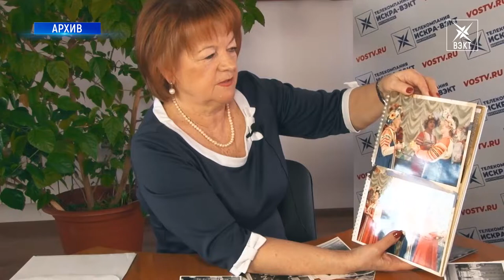20 октября состоится кинолекторий с руководителем ансамбля «Русь»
Серии творческих встреч, посвященных 65-летию дворца культуры «Химик», продолжаются. Уже завтра состоится кинолекторий с руководителем ансамбля русской песни «Русь», заслуженным работником культуры Московской области Татьяной Васильевной Канкасовой.